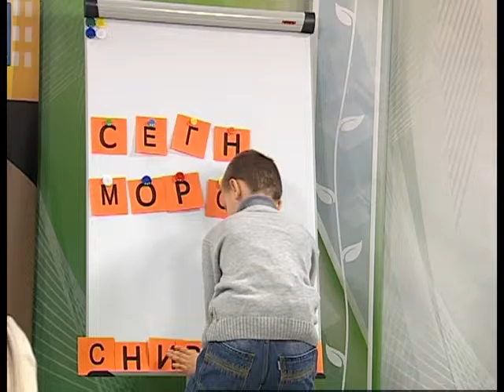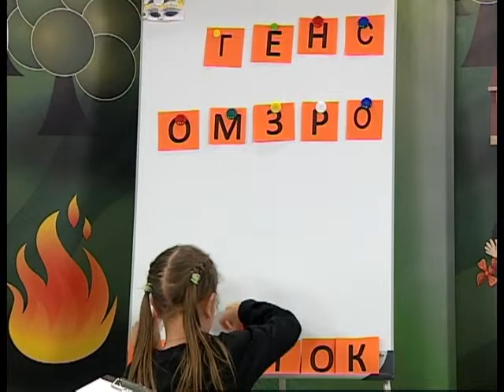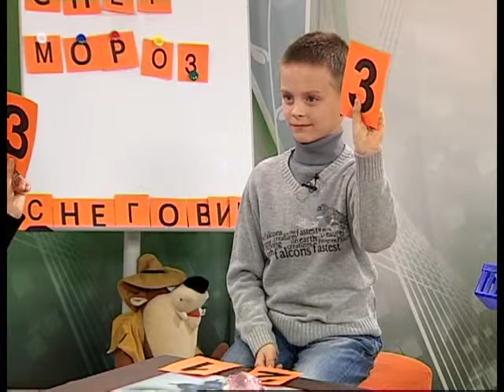Страна безОпасности 16 12 2016